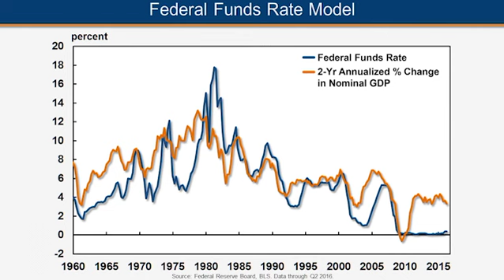Yellen Will Lift Rates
Description

Play Video

Play

0:00

5:43

Fullscreen

If you are experiencing problems viewing the video above, click here for troubleshooting information. Our videos are additionally posted on our YouTube Channel.

Wesbury 101 - Economic Video Commentary
A video series providing perspectives on important economic issues.